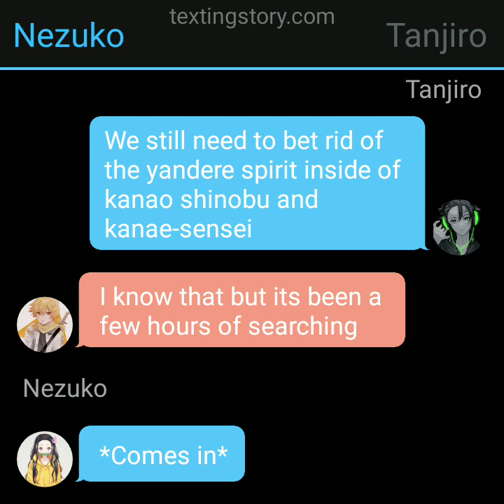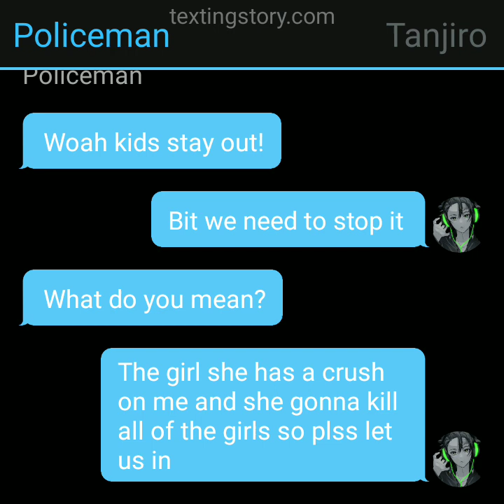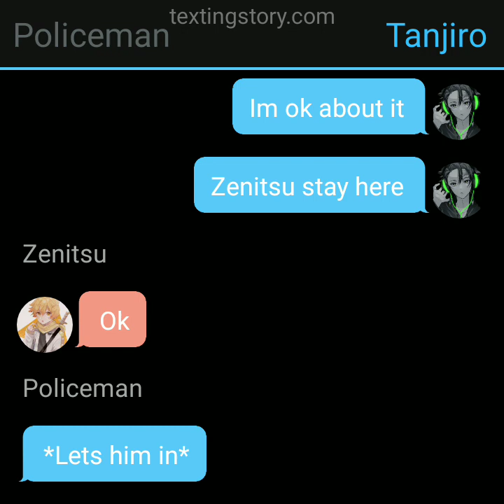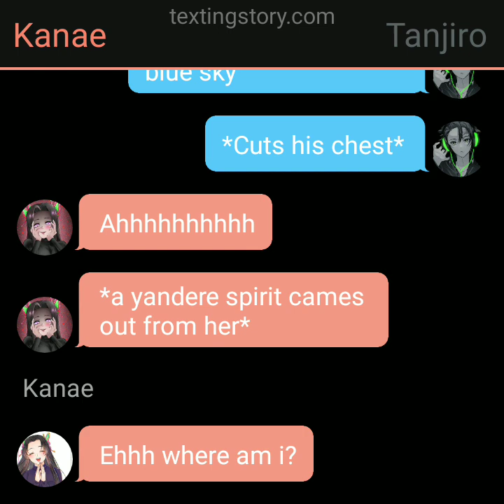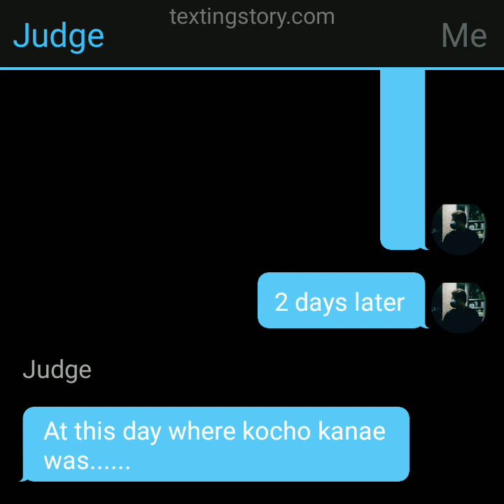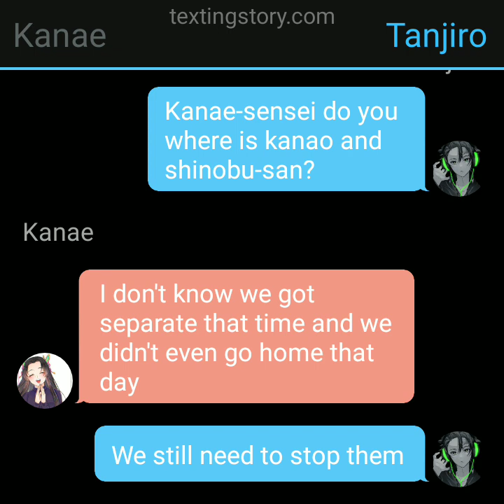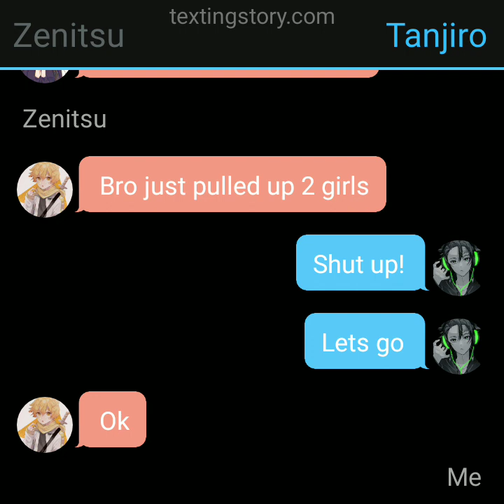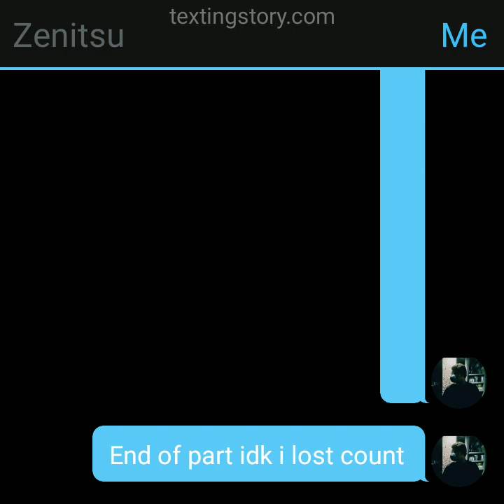Yandere butterfly sisters||part 3||two down two more to go